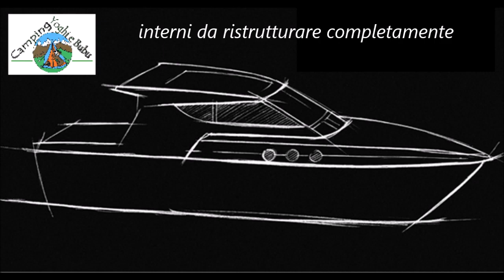Come sono gli interni? Meglio dire come non ci sono, totalmente da arredare - Seconda puntata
Molti mi hanno chiesto di vedere gli interni, ma non c'è molto da vedere. Comunque eccovi accontentati, breve video di quello che "non" c'è dentro

Seconda puntata